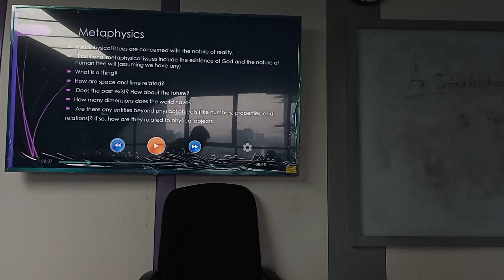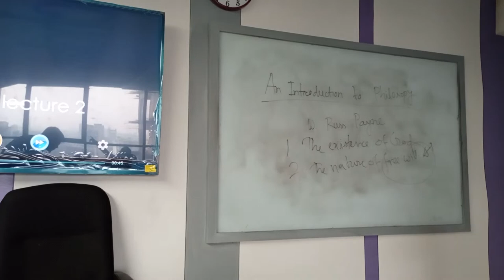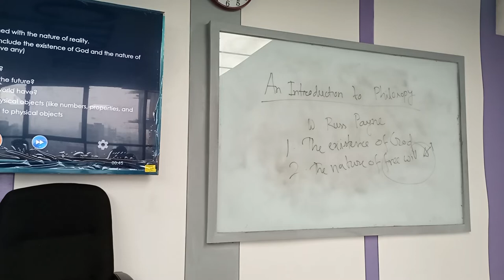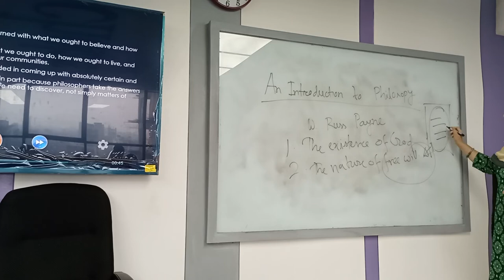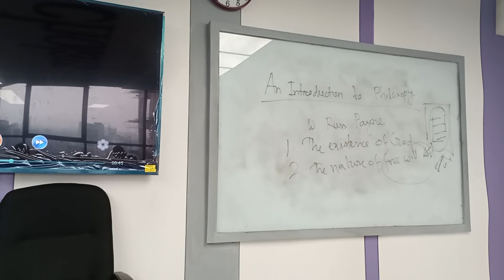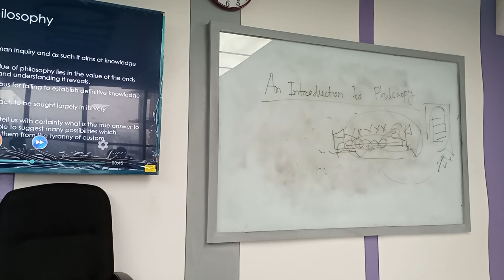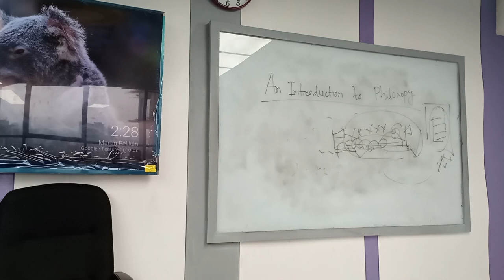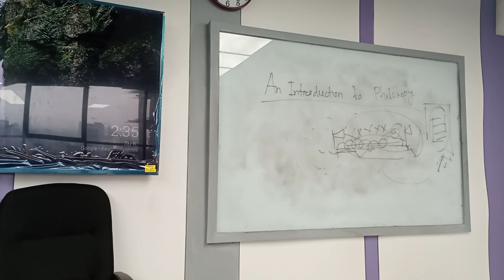Introduction to Basic Philosophical Thoughts | Lec-1| Nusrat Jahan | University of Scholars